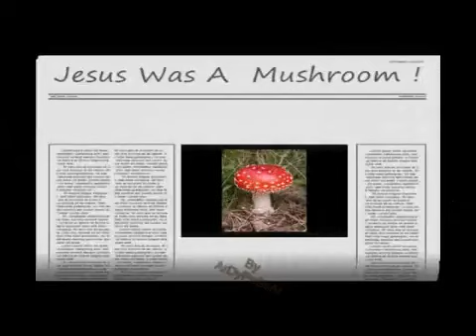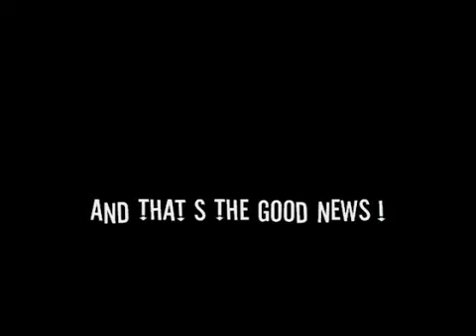YouTube The Psychedelic Experience Entheogens, DNA and The Double Helix Structure Part 10 10